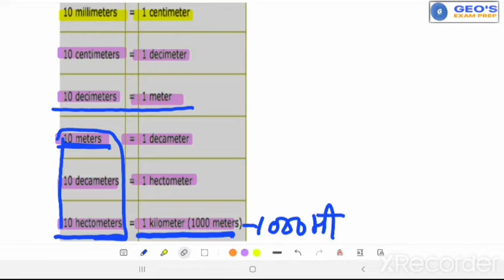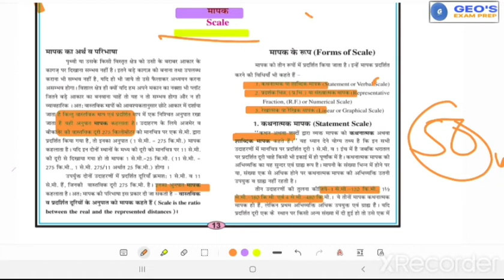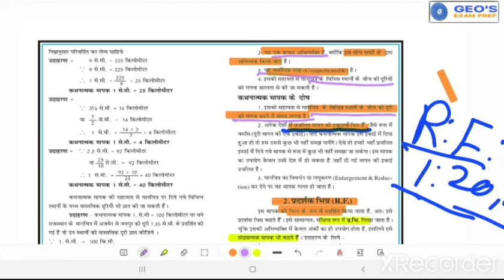मापक:- परिभाषा प्रकार एवं उपयोग ( PART-1)Scale By Dinesh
School Lecturer (Geography) Crash Course the_cosmos_by_dinesh_sir The_cosmos_by_dinesh_sir